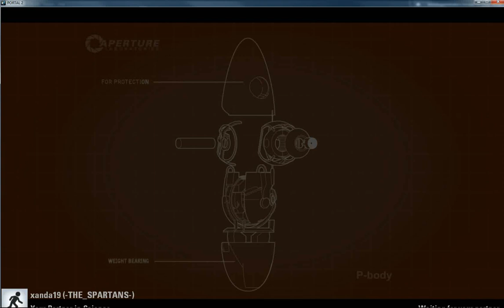Lets Play Portal 2 Multiplayer - Part 40 - Alex, Stop Removing My Portals